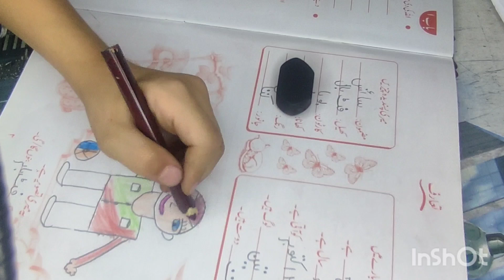Urdu activities 1/100# urdu writing and reading classroom_activities कक्षा की गतिविधियां